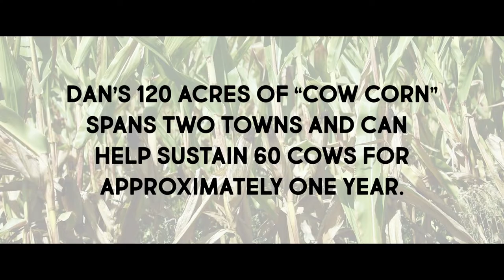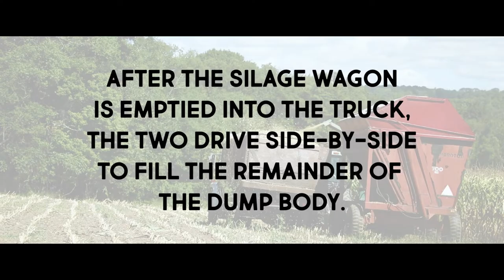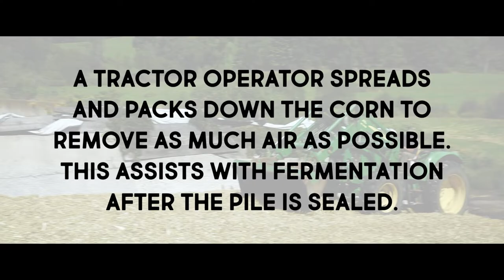Keeping The Cows Happy: Corn Silage Production in New Milford, CT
It seems like sweet 🌽 gets all the 🙌, but what about the acres and acres of other varieties dotting New Milford and the surrounding area?
Follow along with Dan Weed of Deerefield Farm, based out of 55 Ridge Road in New Milford as he harvests and processes "cow corn" to create corn silage- a staple for keeping cows fed and happy year-round!
Thank you Dan for giving us a glimpse into some of the very important work that our local Farmers do, day in and day out!